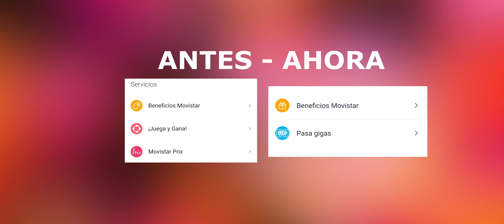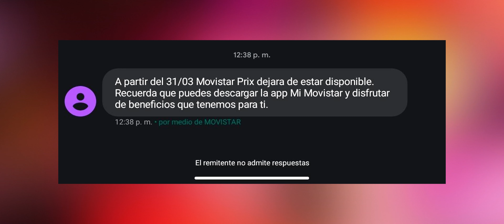Movistar pone fin a Movistar Prix